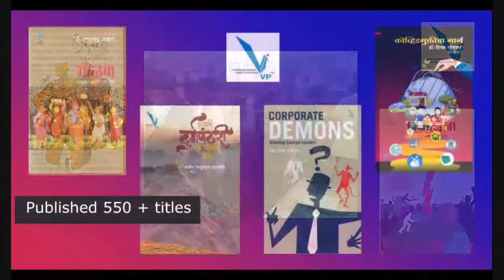Studio 2 - My Journey with Agatha Christie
My Journey with Agatha Christie
Helen Smith
in conversation with
Dr. Mark Aldridge (Agatha Christie Historian and Author)